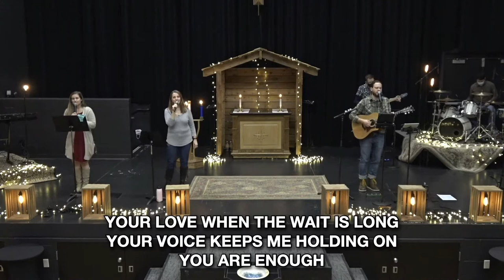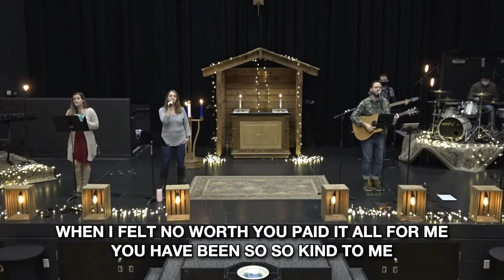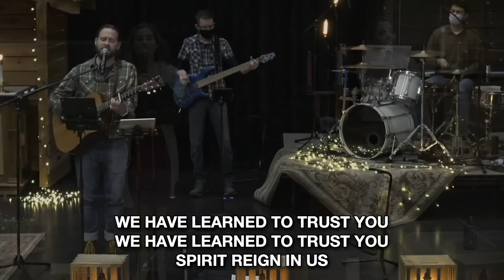Chapel North Worship 12.6.2020